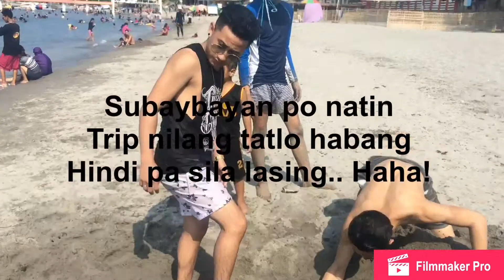Mudra Beach! Cheapest beach in Bataan!! ☺️🤙🏻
No entrance fee in Morong, Bataan. Cottage lang babayaran mga bes! Perfect for your family and barkada! 👍🏻